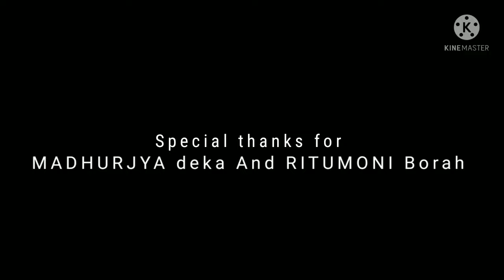ADHOROUA KOBITA//madhujya deka//monuj//rajashree//produce by MSB production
Hi gys this is a true love story  story by MADHURJYA Deka

Custing...
Monuj
Rajashree
Gun gun
Nikhamoni
Maatu
Dikhya
Papuli
Maina

Director...
Bijoy kamal Hazarika

Cinemetografy .
Sonu ahmed

Script writer. ..
Bijoy

Editor...
Bijoy

Story by MADHURJYA deka

Special thanks for monalisa tipomiya and ritumoni Borah

Produce by MSB production

Voice over. ..
Priyadarsani Hazarika

Some dialog copied from RJ pahi love story

Adhoroua xobdo, bhaskar opswel
Apuni ahibo. ,subasana sutra
Rumantic background music
Morning flute melody
Vivo ringtone
Bird voice
Cinematic trailer music